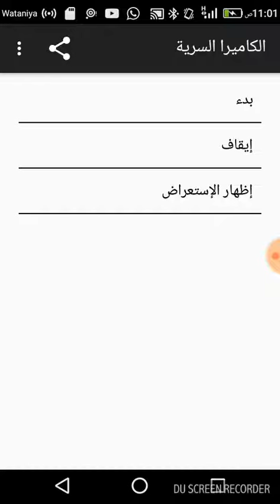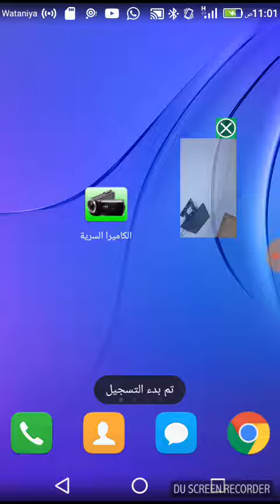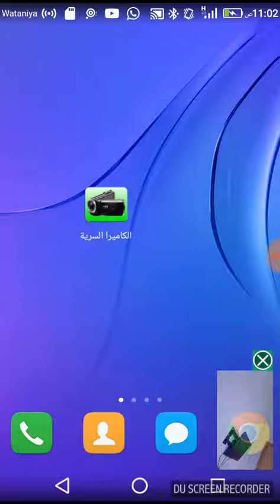الكاميرا السريه للموباااال برنامج خطير وبلزم كل شب//لا تنسى الاشتراك ليصلك كل جديد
مشاهير اليوناو
محمود بيطار،
 محمود العيساوي،
 خالد وصفا،
 نارين بيوتي،
 شيرين بيوتي،
سيدرا بيوتي،
 يمان نجار،
محمود بيطار،

العلامات
 حالات واتس اب
 تحشيش سناب شات
 مقاطع سناب شات
 انستقرام
 مقاطع انستقرام
 هبل
 ضحك
 مخدرات
 اغاني
 مقاطع فيديو حزينه
 تحميل فيديو من يوتيوب
 فيس بوك
 مقاطع فيسبوك
 فضايح مشهورين
 تحميل فيديو من الفيسبوكك اسرع طريقة
 بنات رقص
 دلع بنات
حزينهه
 مجانين عاهات
 رومنسيهه خيانهه

اغاني من يوتيوب
 اغاني بصوتي
 كرستيانو
 رونالدو
 ميسي
 نيمار
 غاريث
 بيل
 رومان رينز
 مصارعهه
Wwe Raw
 انستا مقاطع مضحكه
 مزز
 دلع بنات
 تحشيش بنات
 مشاهير فضائح مشاهير
 الصدمهه
 مباريات اهداف
 مباريات بث مباشر
 برنامج تحميل
 برنامج شرح
 سلطان العماني
 نور الزين
Sultan Alomane